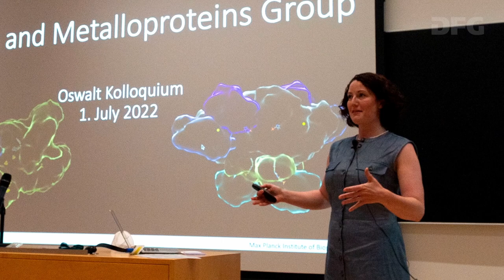Heinz Maier-Leibnitz-Preisträgerin Bonnie J. Murphy im Porträt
Dr. Bonnie J. Murphy, Strukturbiologie, Max-Planck-Institut für Biophysik, Frankfurt/Main

Bonnie Murphy wurde auf dem Gebiet der anorganischen Biochemie und der Spektroskopie komplexer Metalloenzyme promoviert, die für die von ihnen katalysierten Reaktionen metallhaltige Kofaktoren benötigen. Während ihrer Zeit als Postdoktorandin hat sie mithilfe von Kryo-Elektronenmikroskopie die erste Struktur des intakten mitochondrialen Enzyms „ATP-Synthase“ in molekularer Auflösung beschrieben. Dabei handelt es sich um ein Transmembranprotein, das für den zellulären Energiehaushalt und damit für fast alle Vorgänge im Organismus eine wichtige Rolle spielt. Mit ihrer Arbeitsgruppe konnte Murphy zudem weitere wichtige Strukturen lösen: diejenige eines großen Enzymkomplexes, der CO2 in Methan umwandelt, sowie die Struktur eines Enzyms, das Wasserstoff produziert. Beide Arbeiten sind nicht zuletzt gesellschaftlich bedeutsam, da sie Erkenntnisse für die biotechnologische Herstellung chemischer Energiespeicher und zur Bewältigung des Klimawandels liefern.

Fotos: Bonnie J. Murphy